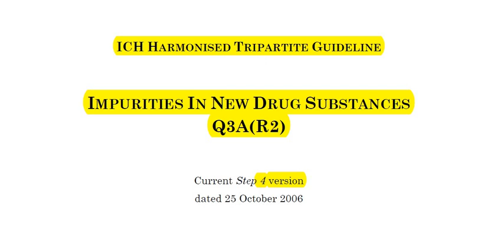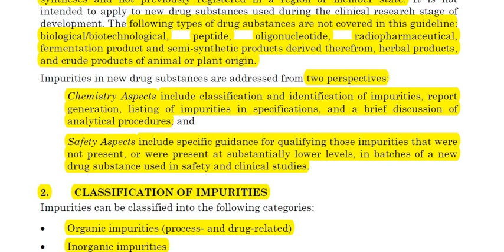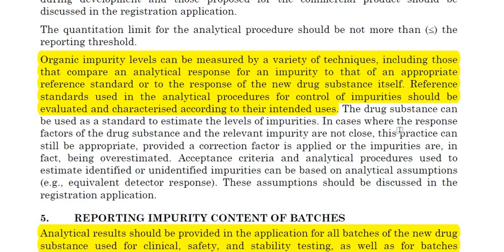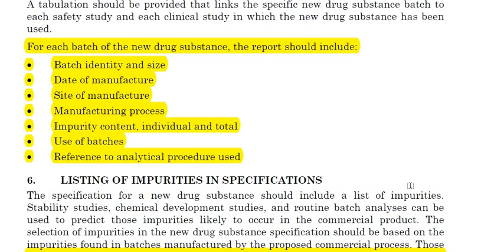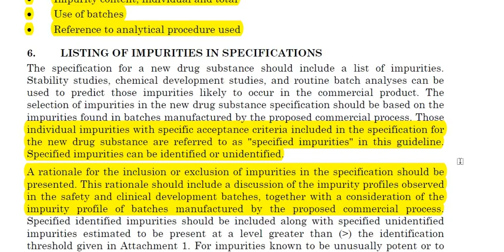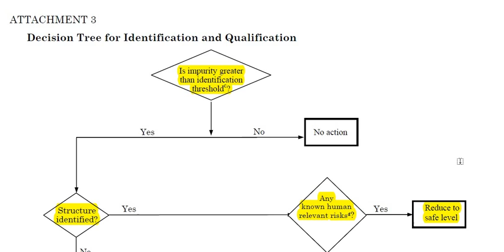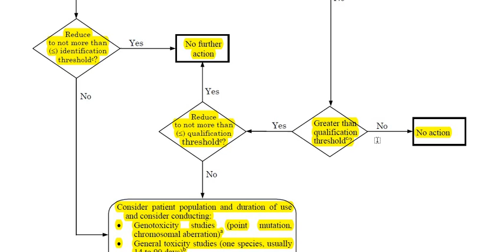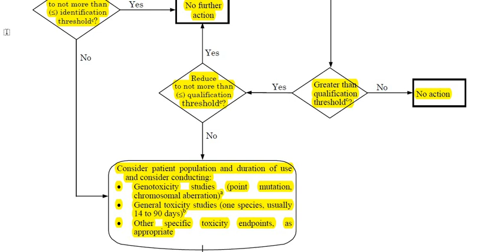ICH Guideline - Impurities in New Drug Substance Q3A(R2)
1. What is Impurity
2. Different Types of Impurities
3. Organic Impurities
4. Inorganic Impurities
5. Residual Solvents
6. Acceptance Criteria of Impurities
7. Impurity Tree